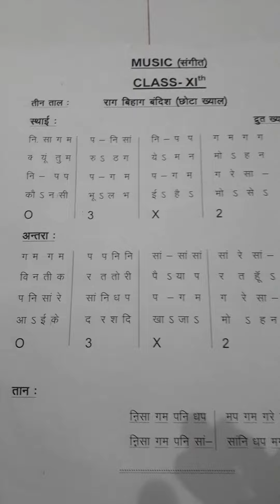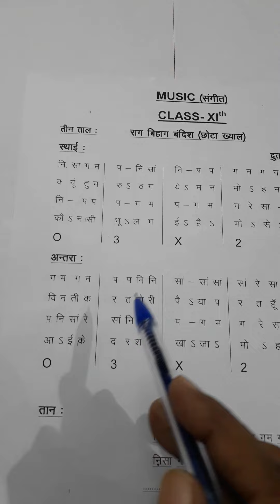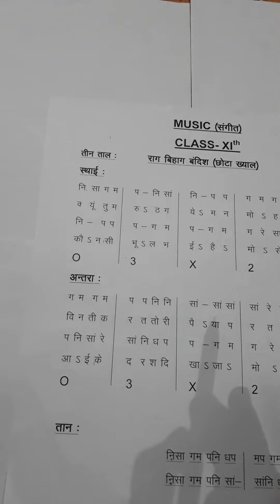Swar Lipi Practice for Raag bihag